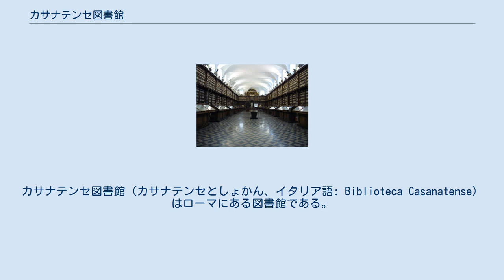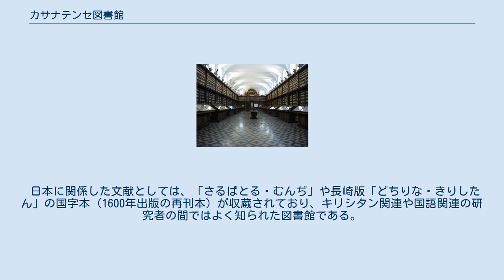カサナテンセ図書館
カサナテンセ図書館（カサナテンセとしょかん、イタリア語: Biblioteca Casanatense）はローマにある図書館である。
図書館の名前は、ジェロラモ・カサナテ(Gerolamo Casanate, 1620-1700) 枢機卿にちなむ。
資料によっては、カサナテンセ文庫、ローマ・カサナテ国立図書館と表記する場合もある。
 ドミニコ会のサンタ・マリア・ソプラ・ミネルヴァ (Santa Maria sopra Minerva) 教会の付属図書館が起源の図書館で、ジェロラモ・カサナテ枢機卿の意思で1701年11月3日から一般に公開されるようになった。
 もとは2万5千冊からなる同枢機卿の個人コレクションの書籍を収蔵していたが、その後寄贈により数は増え、今ではマニュスクリプト6千冊を含む約40万冊の蔵書を誇る。
ローマにおいては、バチカン図書館、ローマ国立中央図書館につぐ蔵書数である。
現在となっては貴重書となったものばかりが収蔵されている。
 日本に関係した文献としては、「さるばとる・むんぢ」や長崎版「どちりな・きりしたん」の国字本 (1600年出版の再刊本) が収蔵されており、キリシタン関連や国語関連の研究者の間ではよく知られた図書館である。